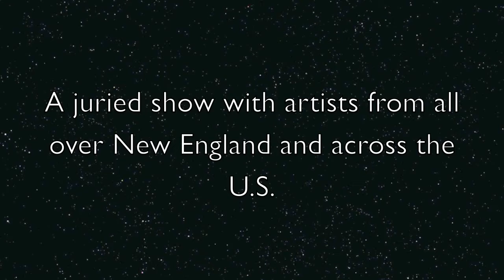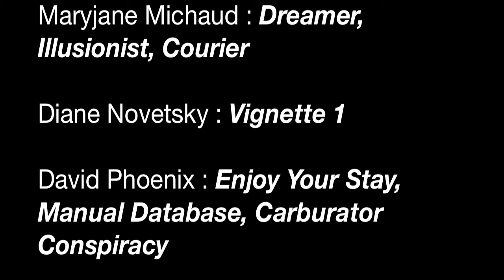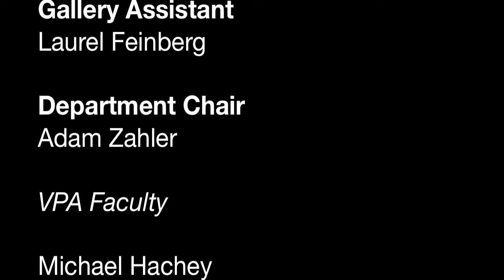Worcester State University - Time Machines: Looking forward, Looking Back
Time Machines, open from Feb. 8 - March 8, 2018, offers works by artists in a variety of media that reflect any aspect of time – personal, historical, cosmological, past and future, real and imagined. Juried by Lisa Crossman, curator of the Fitchburg Art Museum, the show features work from New England artists and artists from across the U.S. The show remains open during regular gallery hours: Tues. – Fri., 11 a.m. – 5 p.m., Sat. 1-5 p.m. (or by appointment). FREE Admission.

Video by Molly McGovern, VPA visual media student intern